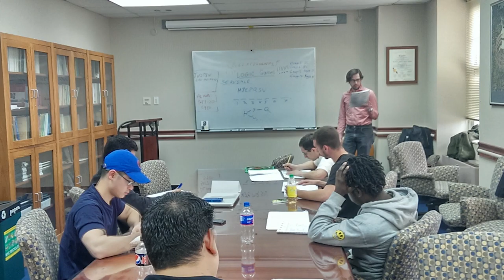College of Staten Island - Five Things to Avoid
- Everyone looks forward to the best parts of college, but what about the parts that aren’t so great? Attending the College of Staten Island is an overall pleasant experience that is not without its disadvantages. Here are some tips on what to avoid or try to avoid during your years on campus. Take it from me you can’t trick your way into a spot on campus.